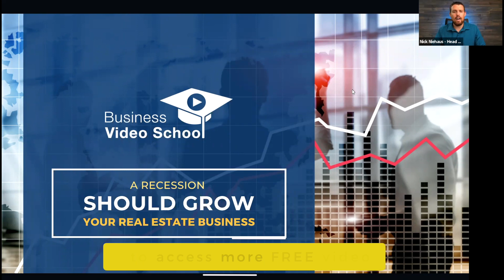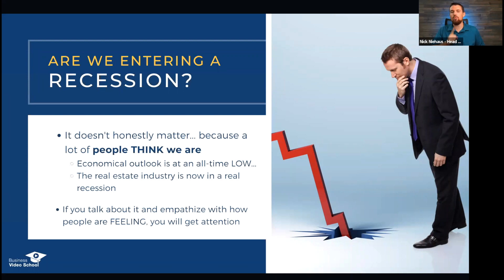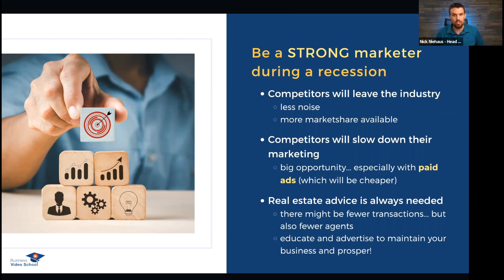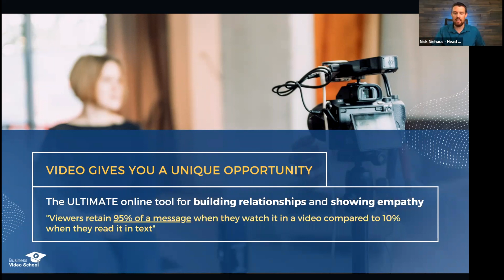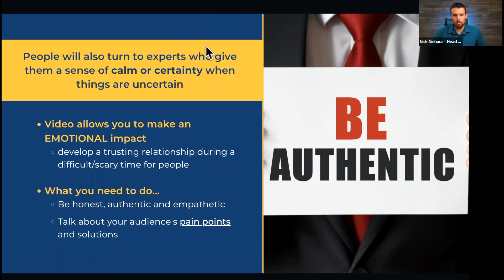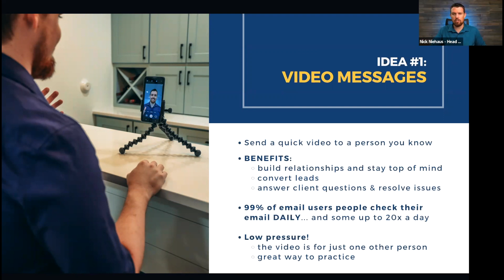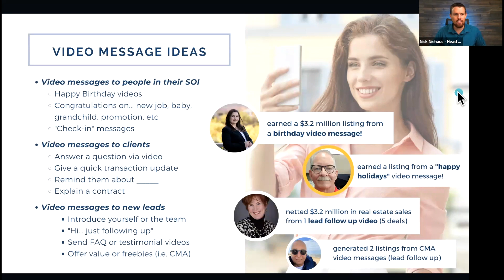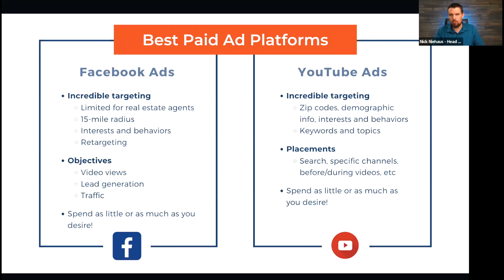A Recession Should GROW Your Real Estate Business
As a real estate agent, the word "recession" probably makes your skin crawl. After the 2008 recession, agents have good reason to fear these economic swings. However, if played correctly, a recession is actually an opportunity to capture market share in your area and KEEP IT, even as the economic outlook brightens. This full training will give you some actionable tips and tricks on what you can do to take advantage of these downturns and come out the winner.

Learn more about the premier video training school for real estate agents ➡️

🚨🚨START HERE IF YOU WANT FREE STUFF FROM US🚨🚨

Video is the closest form of communication we have to in-person, face-to-face communication. The biggest difference being, unlike speaking to people in-person, video over the internet is infinitely scaleable. You can build relationships with thousands more people by just knowing how to strategically use video in your business. At Business Video School, we teach you how to do just that. 💪